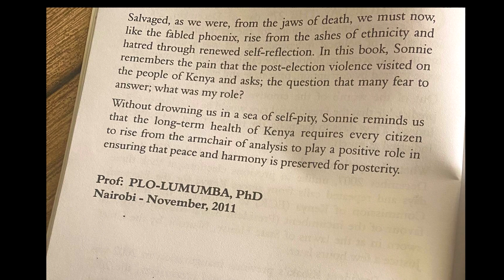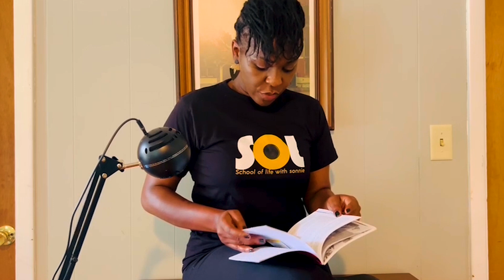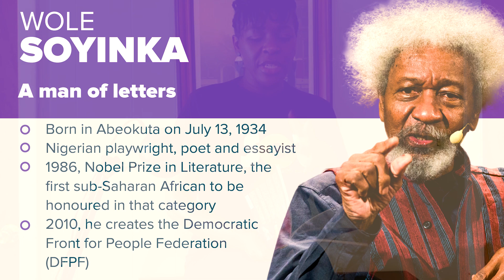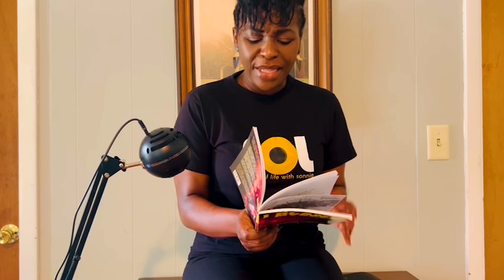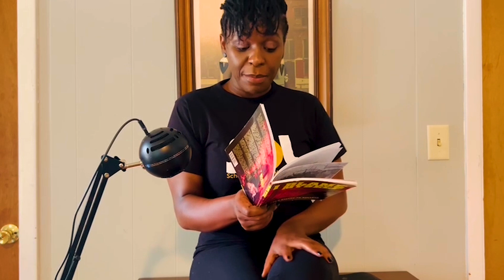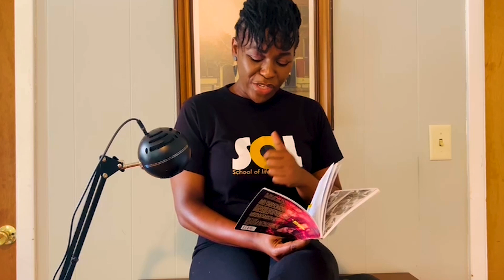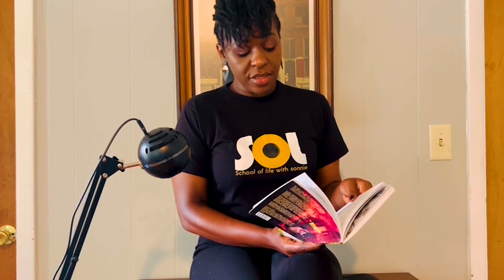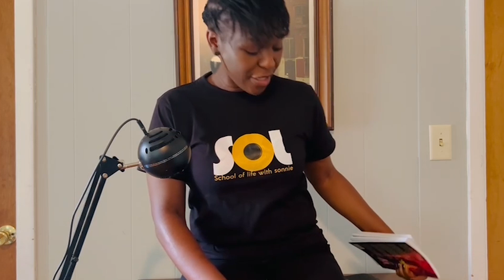I blame myself. Hats off to Gen-Z. Social Justice is godly.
By voting a leader who doesn't have the interests of the mwananchi at heart, you become party to things gone wrong in Kenya. If you voted a leader who misrepresents you, blame yourself for bad leadership. If you have never voted and you are of age, you too are to blame. We as the common wananchi are guilty of contributing to poor leadership, corruption and impunity. We are all to blame because of the small things we do from bribing an officer to not queuing when needed. The cliché that youth is the leader of tomorrow stands, however, as Kenyans, our tomorrow has come sooner than we thought.